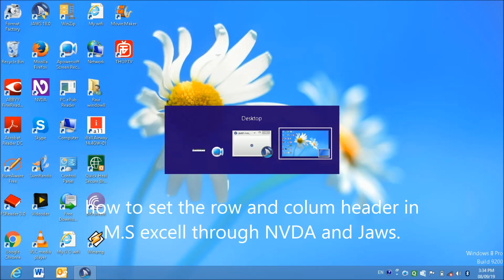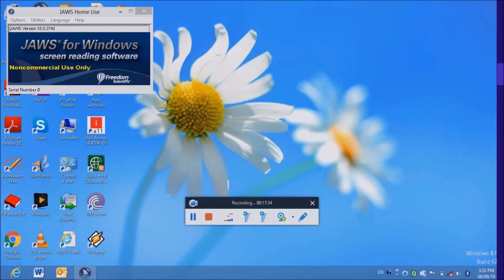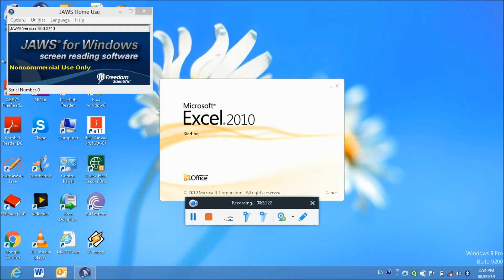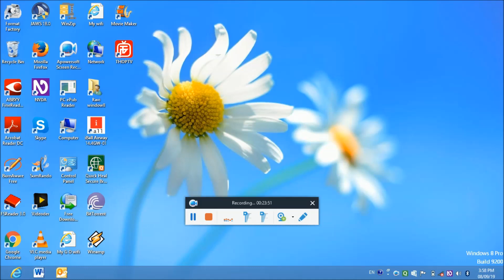how to set the row and colum header in M.S excel through jaws and NVDA our world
Hello my viewer now I am bring my 17th  tutorial of my channel
We will learn in this tutorial how to set the row and colum header in MS excel through jaws and NVDA.
Because I have receive some comment of my viewer the told to me while I am access the long data in MS excel, but unfortunally we are forget  the above data top of the row in excel.
नमस्कार दोस्तो में आपके पास अपने एक नअए tutorial के साथ परस्तुत हुआ हूँ।
जिस मेंने यह बतलाया है की आप अपने MS excel में row and colum header को कैसे set करेंगे।
बहुत सारे viewer के हमारे पास complain आई की जब भी  हम MS excel में बहुत लंबे data के साथ काम करते है तो हम ऊपर के row में क्या था यह भूल जाते है
Now solve this problem please see the tutorial.